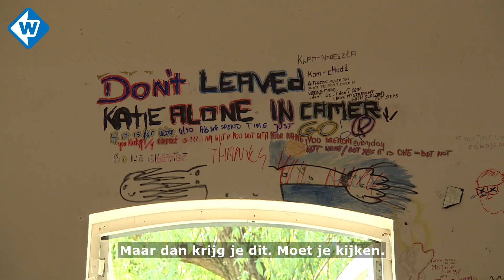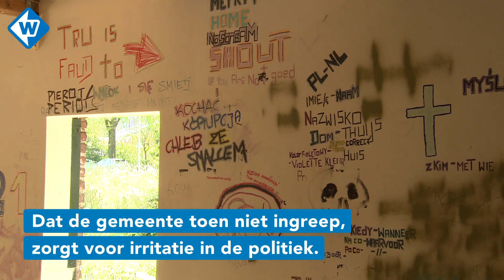Bewoners Moerwijk willen vervallen boerderij naast station nieuw leven inblazen - OMROEP WEST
Het meer dan honderd jaar oude boerderijtje naast station Moerwijk is een begrip in Den Haag. Jarenlang was er een pannenkoekenhuis in gevestigd. Daarna een filiaal van het bekende Indische restaurant Soeboer. Toen dat twee jaar geleden na een conflict met de gemeente moest sluiten, werd het pand gekraakt. En die mensen die er in zaten lieten een enorme bende achter. Maar nu gloort er een nieuwe toekomst.